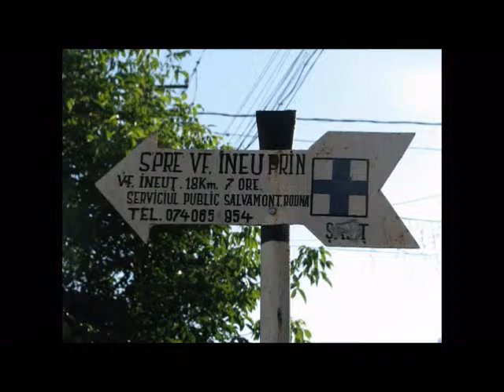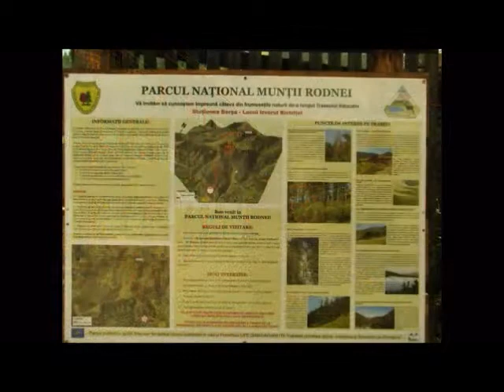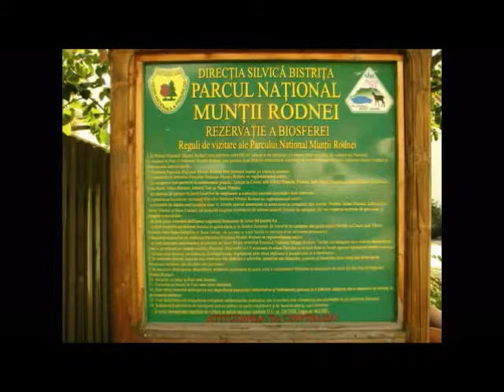Muntii Rodnei - Ploua Stele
Peisaje din Muntii Rodnei.